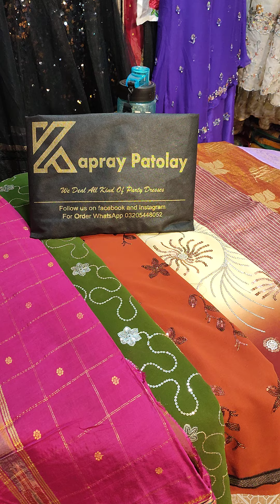low price saree start from RS:700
very low price saree 🥻 price start from RS:700 to RS:1500